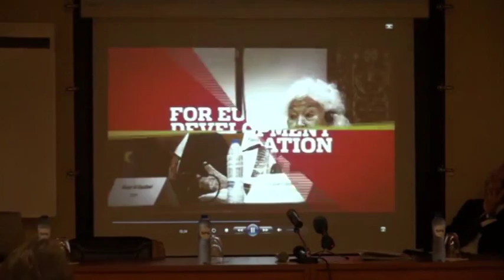Gonzalo Robles presenta en Bruselas los logros de la Cooperación Española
Con motivo del Año Europeo del Desarrollo, Gonzalo Robles, secretario general de la Agencia Española de Cooperación Internacional para el Desarrollo (AECID), ha viajado a Bruselas para desgranar los retos y logros de la Cooperación Española. Más información